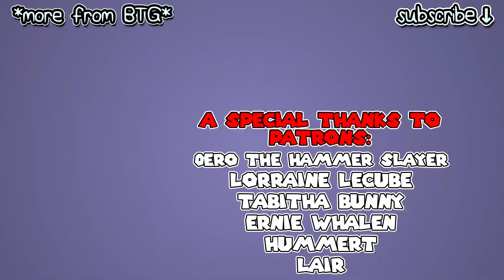NEW CHANNEL!? Counting Pixels Featuring Darby, Dave(DGR), & Lair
Hey everyone! I am part of a brand new channel called Counting Pixels.

♦ To send fan mail, address to:
Darby BTG